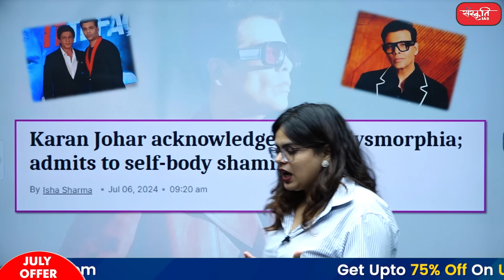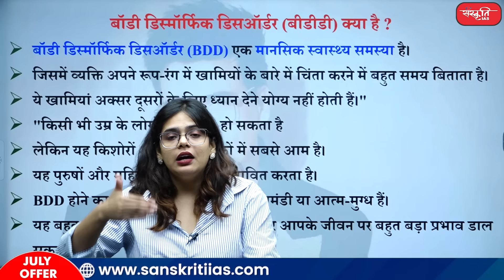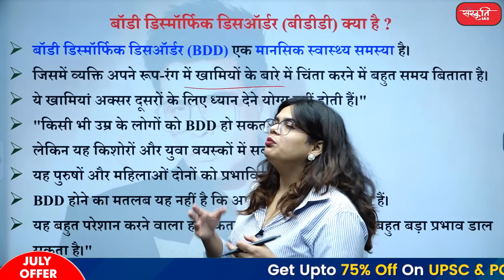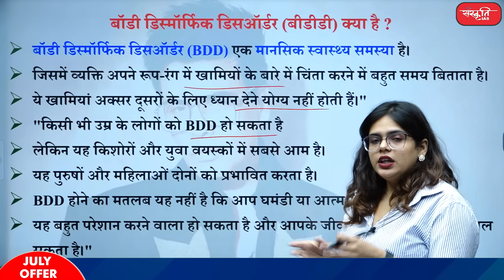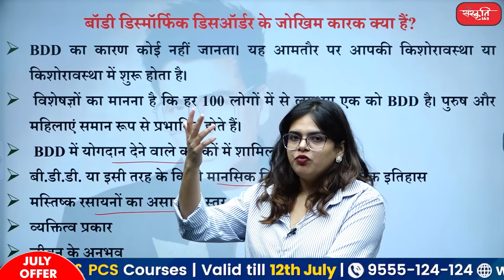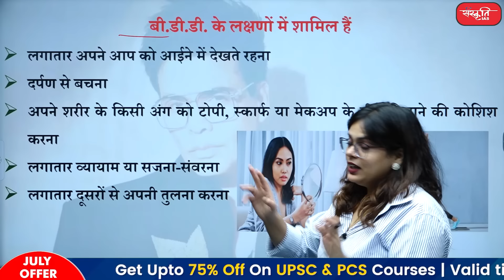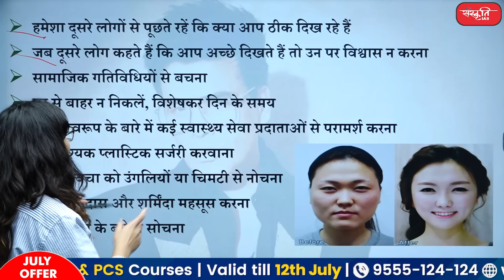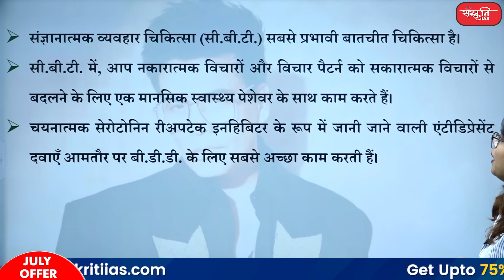Karan Johar acknowledges Body Dysmorphia Admits to self-body Shaming | Sanskriti IAS | UPSC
👉 हाल ही में एक साक्षात्कार में, प्रशंसित निर्देशक करण जौहर ने बॉडी डिस्मॉर्फिया के साथ अपने आजीवन संघर्ष के बारे में बताया है  उन्होंने पत्रकार फेय डिसूजा के समक्ष अपनी असहजता के बारे में बताया, जिसके कारण उन्हें मानसिक स्वास्थ्य विशेषज्ञों से मदद लेनी पड़ी।

👉  मुख्य बिंदु शामिल हैं:

►बॉडी डिस्मॉर्फिक डिसऑर्डर (बीडीडी) क्या है ?
► बॉडी डिस्मॉर्फिक डिसऑर्डर का क्या कारण है?
► बॉडी डिस्मॉर्फिक डिसऑर्डर के जोखिम कारक क्या हैं?
► बी.डी.डी. के लक्षणों में शामिल हैं
► बॉडी डिस्मॉर्फिक डिसऑर्डर का इलाज कैसे किया जाता है?

👉 In a recent interview, acclaimed director Karan Johar has opened up about his lifelong struggle with body dysmorphia. He opened up to journalist Faye D'Souza about his discomfort, which led him to seek help from mental health experts.

👉 Key points include:

►What is body dysmorphic disorder (BDD)?
► What causes body dysmorphic disorder?
► What are the risk factors for body dysmorphic disorder?
► Symptoms of BDD include
► How is body dysmorphic disorder treated?